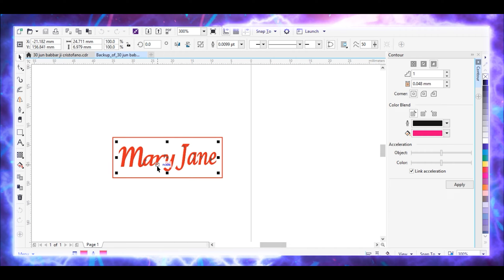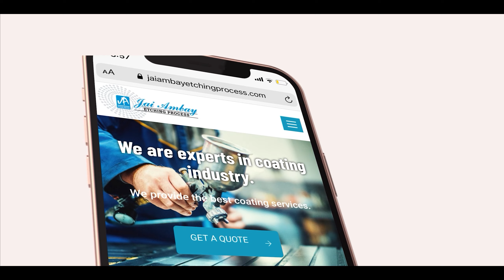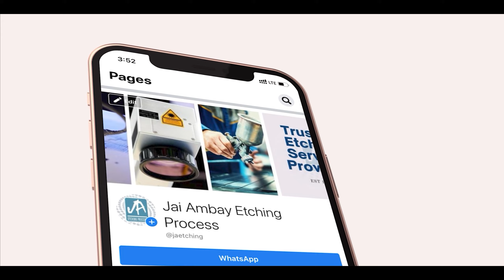Laser Engraving on Shoes Mould | Jai Ambay Etching Process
Shoes Mould Name Engraving
Our Services
✔️3D Laser Engraving
✔️Laser Marking
✔️3D Surface Etching
✔️Chemical Etching
✔️PTFE/Non-Stick Coating
✔️E-Coating
✔️Sand & Shot Blasting
✔️Mould Polishing
✔️Repair & Maintenance